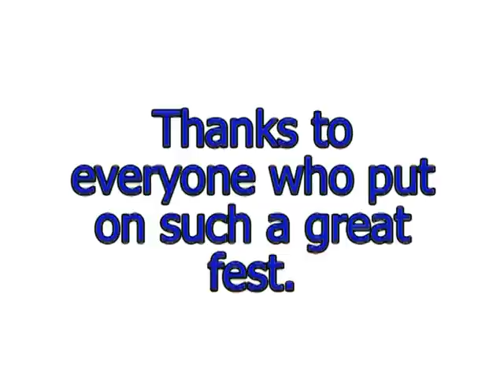Burning Club Juggling Festival 2010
This video shows gym footage from the 2010 Burning Club Juggling Festival at Bowling Green State University.  It features David Cain, Doug Sayers, Peter Kaseman, and Bill Dietrich.